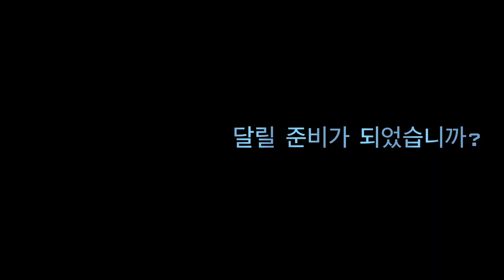[투어 예고편] 바이크로 제주도 다녀오기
완도를 통해 배로 제주도를 들어갔습니다.
자세한 영상은 차차 업로드 합니다